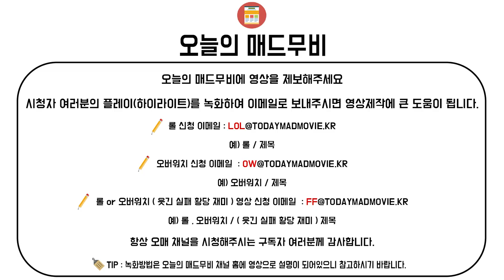다리우스가 사기인 이유 1vs5 레전드 / 지금 티어 올리러 갑니다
쪼린, 네로, 영구, 원경, 하얀색

1.신청 후 10일 정도는 기달려주세요
2.영상 신청한다고 다 나온다면 좋겠지만 다 나올 수는 없는 거 아니겠습니까?? 형님들 하하
3.그리고 똑같은 영상 1번만 보내주세요. 부탁드릴게요 ^ ^;;

▼궁팟지
리퍼,디바는 6킬이상시 선정이 됩니다
맥크리,겐지,한조 5킬 이상

예)자리야,라인하르트등 도움으로 만들어진 팟지)

▼궁없는 일반 팟지 ( 기본 공격 킬 )
피지컬,에임킬은 킬 수 상관없이 보내주세요

●기타

●Thumbnail-